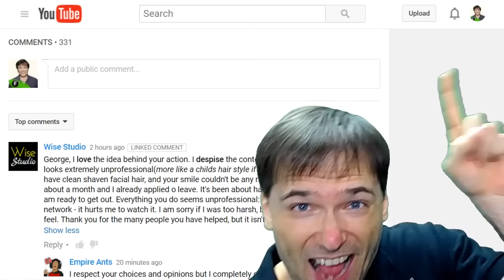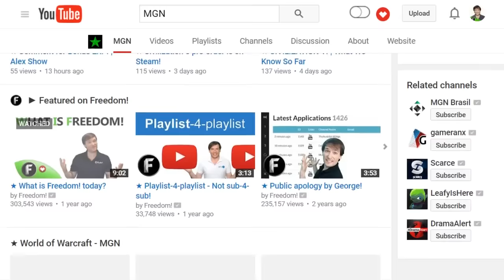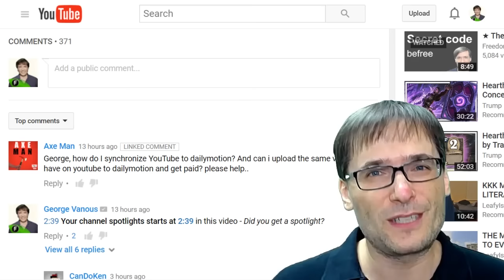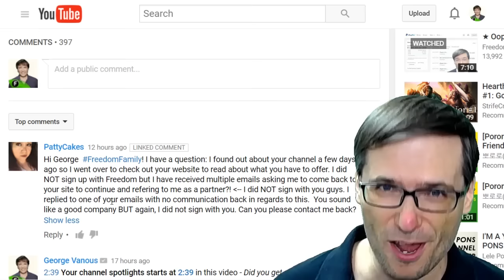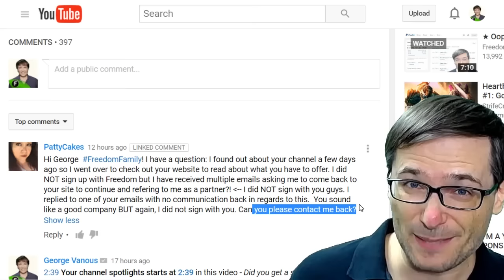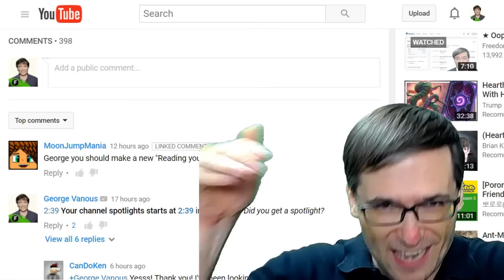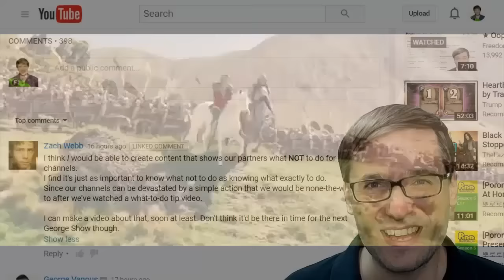★ YouTube haircut - Not for Narnia!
George got his YouTube haircut at 0:06. And "For Freedom!" and the Freedom! family, not Narnia, at 6:10.

▼ Links

▼ Heartbeat

▼ Freedom!

▼ Music